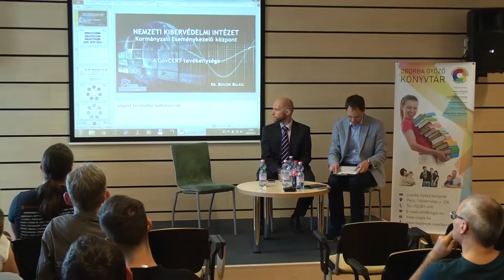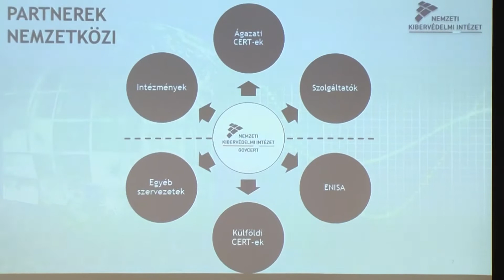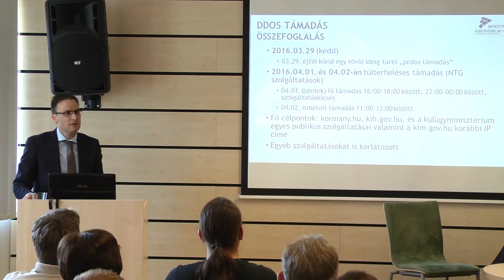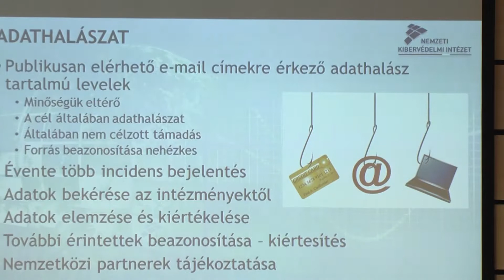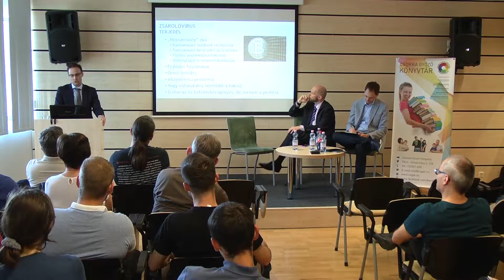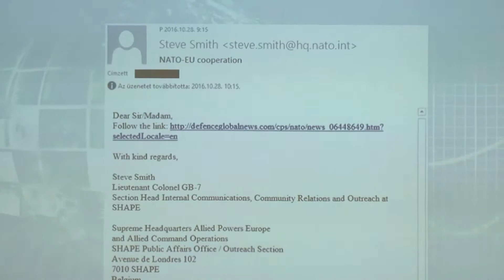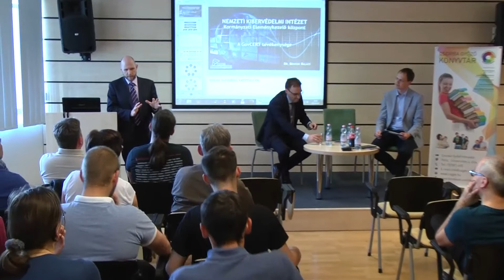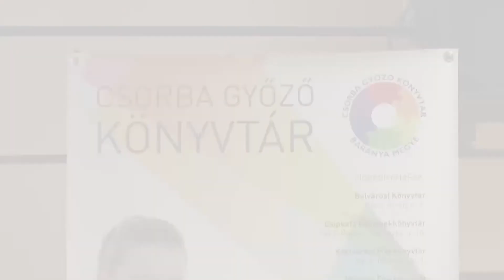Internet Fiesta 2017 - Kiberbűnözés és digitális biztonság (2017.04.03.) Pécs, Tudásközpont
Kiberbűnözés és digitális biztonság : avagy milyen trükkökkel hackelhetik meg az életünket, és hogyan védekezzünk ellene?

Bencsik Balázs, Nemzeti Kibervédelmi Intézet
Keleti Arthur, T-Systems Magyarország

A rendezvény moderátora Kristóf Péter, Infotér Egyesület
Stáb:
Földesi Mihály